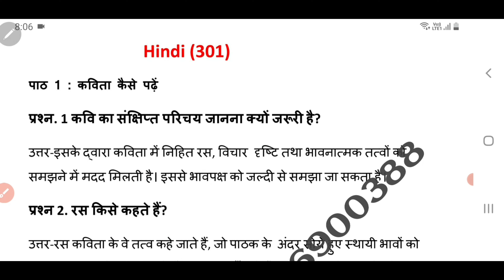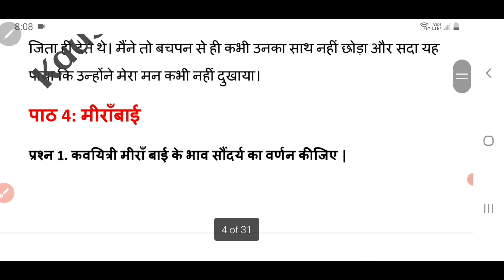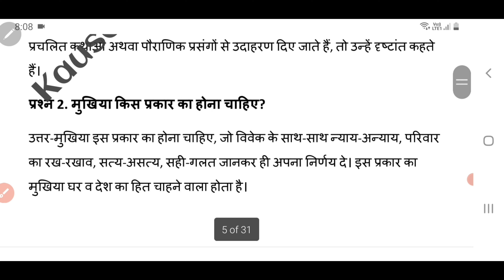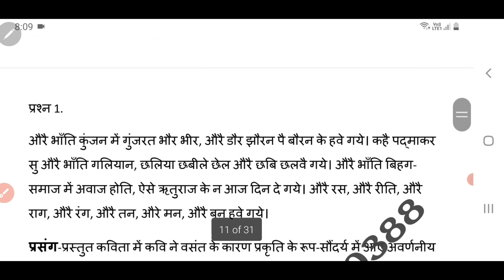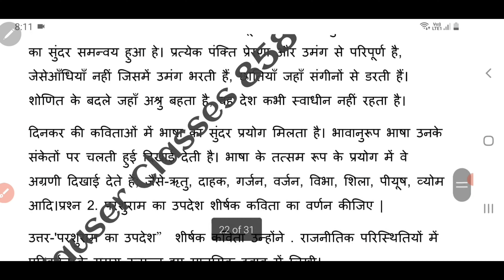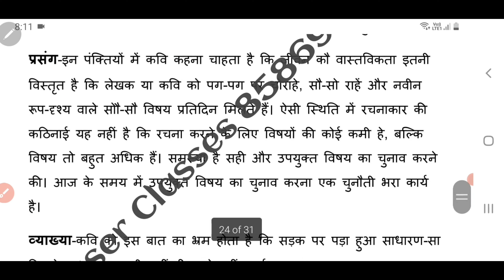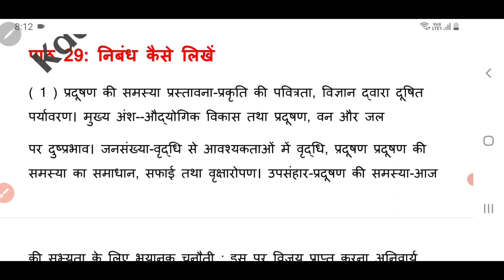Nios Class 12th Hindi 301 Very very Important Questions with answer | Nios Nios Class 12 hindi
Nios Class 12 hindi solved Question paper & Important Questions with answer | 100% guranteed pass 👇🏼

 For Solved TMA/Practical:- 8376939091